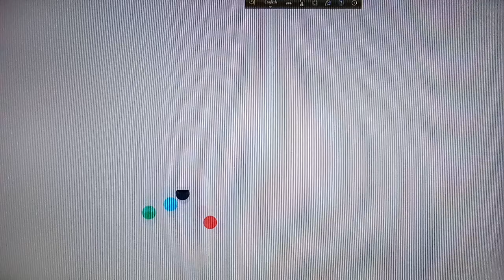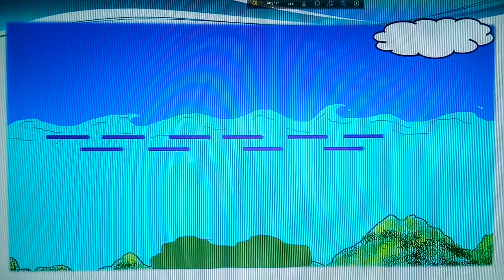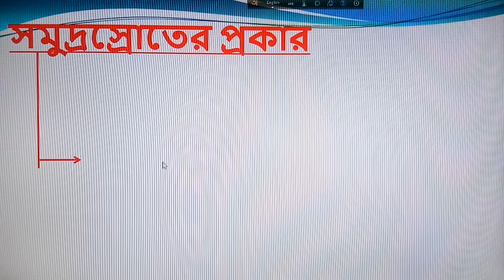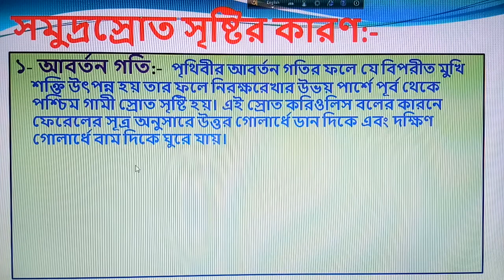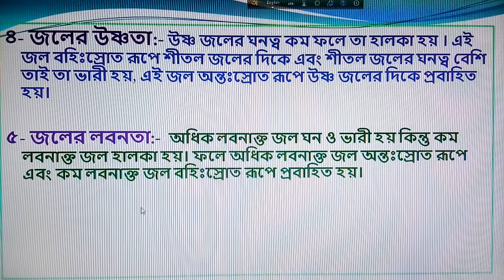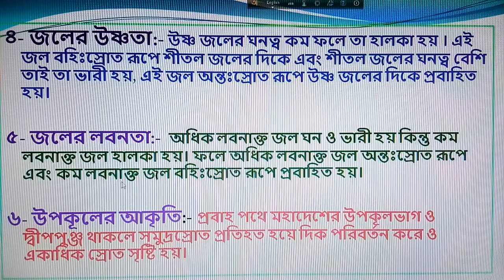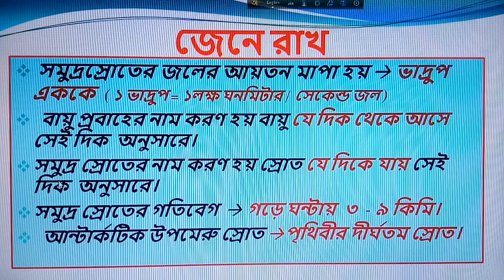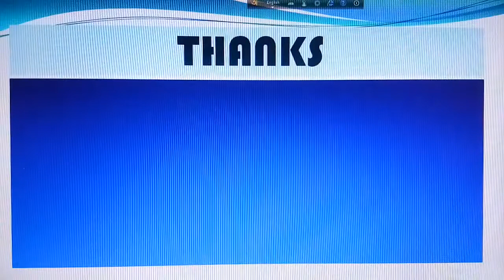Geo-x/ sea wave (সমুদ্র স্রোত ও সমুদ্র তরঙ্গ) /3rd class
Class x / wbbse/BS 9-12 Class /malbazar